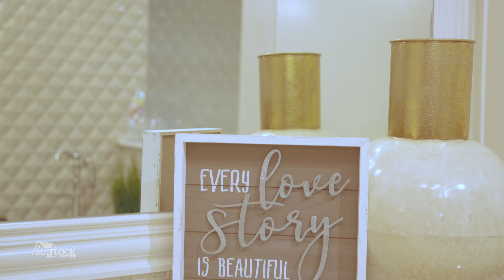470 Broadwing Drive, Fairview, Texas - Luxury Real Estate in 4K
For more information about this incredible property, today!